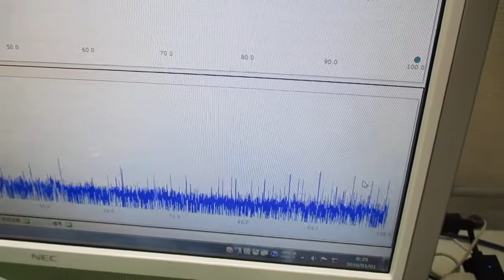超音波洗浄器の利用技術（オリジナル超音波システムの開発技術） ultrasonic-labo